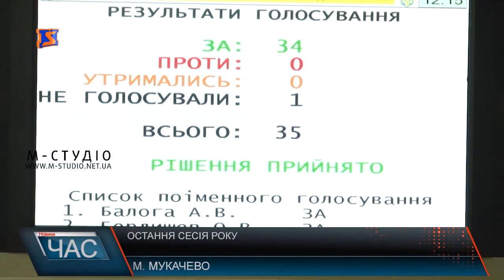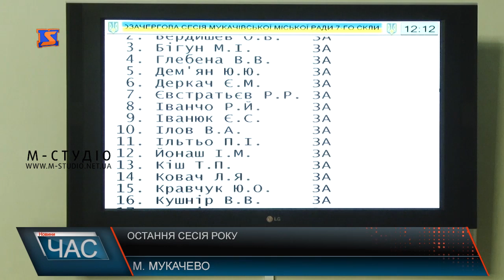Програма “ЧАС”. Hовини Закарпаття за 27 грудня 2019 року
Ялинковий бізнес. Ціна новорічного дерева
Позачергова сесія міської ради. Депутатські засідання
Більше можливостей. Відкриття вокальної студії